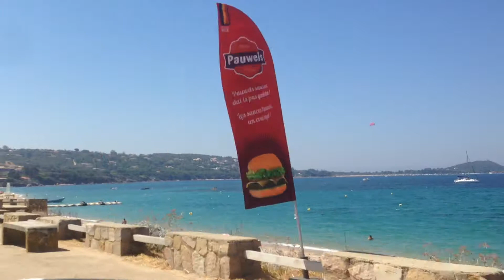Vlog - Vacances en corse